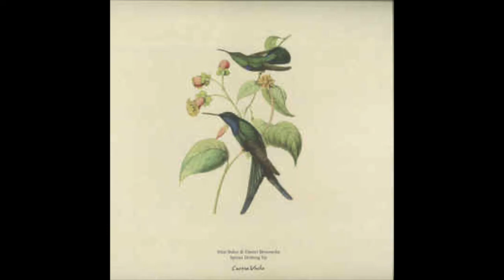FATPOD#51 - Hannes Tei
00:00:00 - Sidsel Endresen & Bugge Wesseltoft - Try (Christopher Ledger Edit) Not on Label
00:04:44 - Hokuto Sato - Circle (Original Mix) Andromeda
00:11:25 - Baltazar - Viento En Popa (Original Mix) Shamandrum
00:16:01 - Vid - The only way is up (Original Mix) AVI Records
00:23:43 - Unit - Balanced (Original Mix) Isla Records
00:28:10 - Vincentlulian - Sonora (Original Mix) Contemporan
00:31:54 - Kamran Sadeghi - More Than Tomorrow (Original Mix) Amphia
00:35:42 - Visha - Omnitruncated (Original Mix) Fractal records
00:38:53 - Cez - Icaros (Original Mix) High Ends
00:42:30 - parallax deep - Intercept (Per Hammar's Variant) 10Years
00:46:47 - Doubtingthomas - Feinte N° 10 (Original Mix) Slice Music
00:51:13 - Silat Bekis & Daniel Broesecke - Coffee for two (Original Mix) curtea veche
00:56:12 - Bocaje - Pattern I (Original Mix) Vayvay
00:59:15 - W.B. - Teleelektronicagrunch Im Diskodatschen Rework WB Records